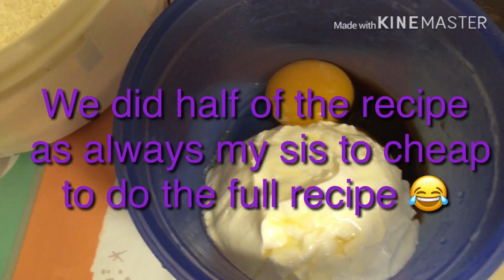NO YEAST CINNAMON ROLLS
Recipe:
2-1/2 cup self- rising flour plus more for dusting
2 tbsp granulated sugar
1 tsp cinnamon
1 tsp salt
1 cup sour cream
1/2 cup milk
1/2 cup cold butter cubed
2 egg yolks

Filling ingredients:
1 cup light brown sugar
1/2 cup melted butter 🧈
1 1/2 tsp cinnamon

Bake on 325 degrees for 30-35 mins